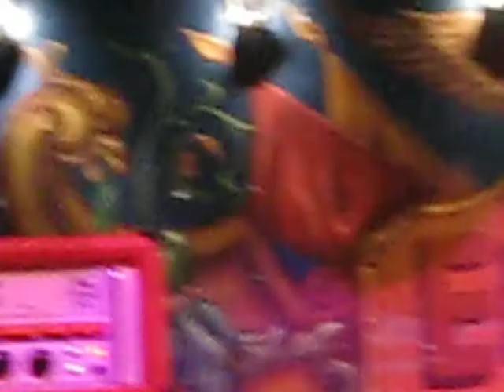the killing spree empire belfast - hamster vs spider